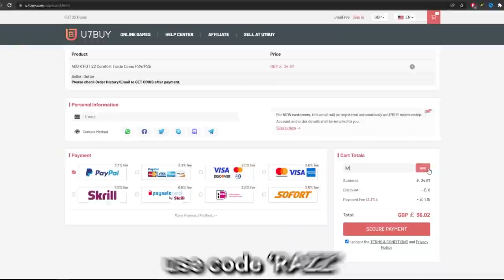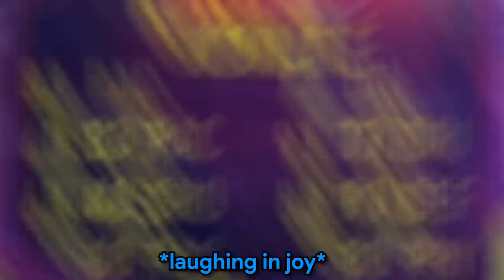100 Player Picks Decide My Squad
100 80+ PLAYER PICKS DECIDE MY FIFA 22 SQUAD

In this video I opened 100 80+ player picks and let the best players decide my squad and i also gave away fifa points!! :)

Save 5% FUT Coins using my code “razz” SIUUUUUUUUUU